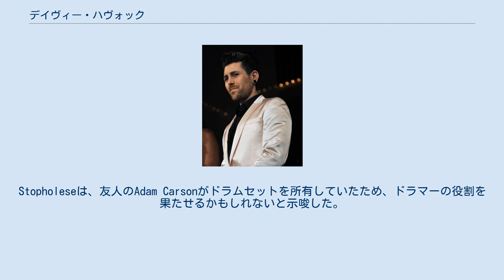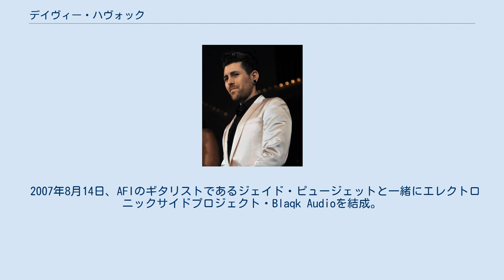デイヴィー・ハヴォック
デイヴィー・ハヴォック（David Paden Marchand、1975年11月25日 - ）は、アメリカ合衆国の歌手、俳優、ファッションデザイナー、小説家である。
AFIのボーカル担当。
 彼はストレート・エッジとヴィーガン主義の率直な支持者である。
 ハヴォックの友人であるMark StopholeseとVic Chalkerは、楽器を所有または演奏していなかったにもかかわらず、高校生の時バンドを始めることに決めた。
Stopholeseは、友人のAdam Carsonがドラムセットを所有していたため、ドラマーの役割を果たせるかもしれないと示唆した。
これがAFIの始まりである。
 高校卒業後、メンバーが大学を辞めるとバンドは解散した。
Answer Thatに登場し、Fashionable and Very Proud of Yaに登場する歌詞を書き始めた。
 1995年にバンドの最初のアルバム『Answer That and Stay Fashionable』をWingnut Recordsからリリースした。
 2007年8月14日、AFIのギタリストであるジェイド・ピュージェットと一緒にエレクトロニックサイドプロジェクト・Blaqk Audioを結成。
 XTRMSTの付いたカリフォルニアのレコード店の周辺には、2014年の始めに、多数のカセットテープが登場した。
ファンはすぐにバンドのボーカリストがハヴォックのように聴こえたことに気付き、彼がこのグループの歌手であるという噂が広まった。
2014年3月17日、ジェイド・ピュージェットはTwitterを介して、XTRMSTが彼とハヴォックの新プロジェクトであることを明らかにした。
 2016年、ハボックがノー・ダウトのトム・デュモント、トニー・カナル、エイドリアン・ヤングと一緒に結成バンドである。